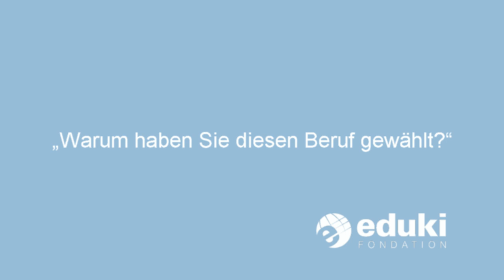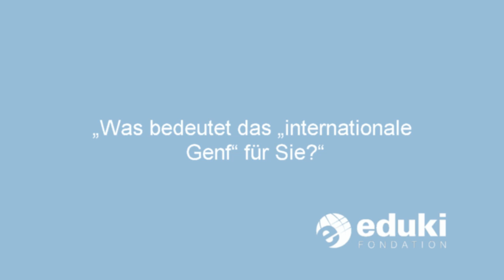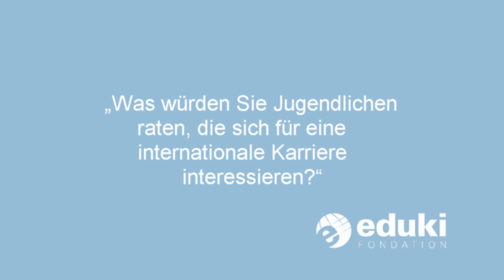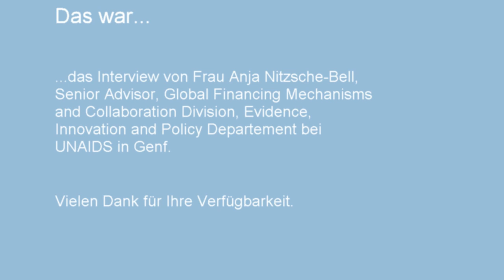Senior Advisor, UNAIDS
Gemeinsames Programm der Vereinten Nationen zu HIV/AIDS (UNAIDS)